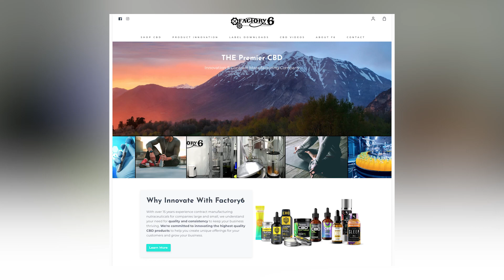Talk365TV Excerpt E416: Met one of our Wellness Team Experts, Factory6 a White Label Hemp MFG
Full segments:
Hosts: Holly Love & Trip Mitchell
Guest Host: Todd Summers
Production Manager: Silvia Landa (Silvs)
Executive Producer: Andy Odom